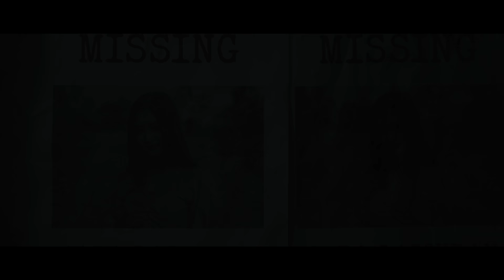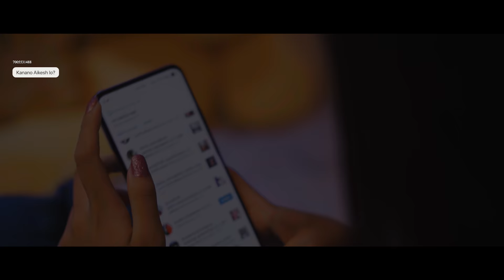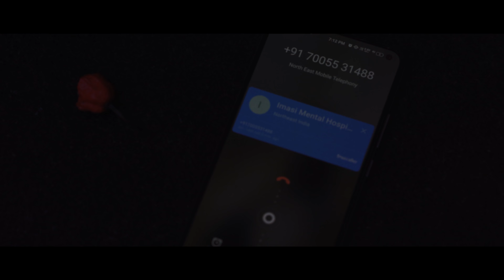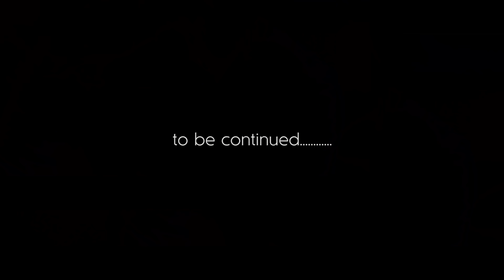Nungshi Kekoo - Chetan Sharma | official MV release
This Video contains graphic deciptions of Mental health and violence which some viewers may find disturbing.
It is intended for mature audiences.

Starring : Labaton Meitei, Melvia Laishram, Jalish Sundam

Music Credits

Singer : Chetan Sharma
Lyrics: Momoton Laishram
Composed : Momoton Laishram &Labaton Meitei
Prod. M/M : The LuMais
Guitar: Chou

Video Credits

Directed By : Tej Sharma
D.P. : Borlin Chanam
Story & Screenplay : Momoton Laishram
Edited By : Borlin Chanam & Tej Sharma
Gaffer & Production Design : Vikash Sharma
Production Controller : Ramesh Heigrujam
Key grip : Thomson LuMai
Set Controller : Moosky LuMai
SFX M.U.A. : Chitubala Mayengbam
Make up : Prity Salam

Special Thanks

Sorenshangbam Family
Karnajit Sharma
Kennies Khuraijam
Thomas Sorenshangbam
Edward Sorenshangbam
Tommy Mayengbam
RK Neha
Lanngamba Sorenshangbam
Rosbelt Sapam
Robert Laishram
Ronando Sharma
Nathan LMS
Lemba Thongam

We thank everyone who's been a part of this music video on and off the screen. Thanks to all the well wishers. We are grateful for your immense support towards us. Peace out.